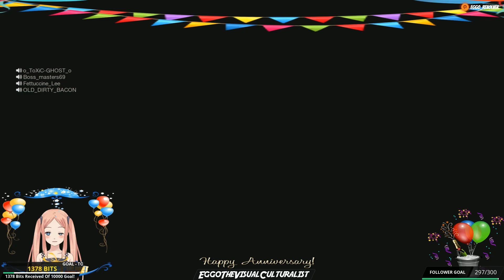3rd Year Stream Anniversary Friday the 13th The Game #3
My playthrough of Friday the 13th The Game